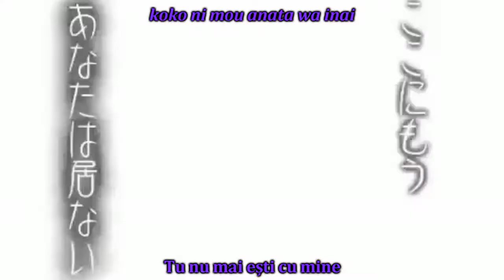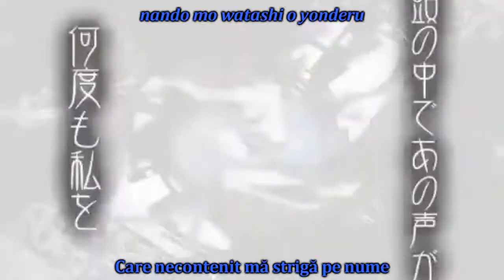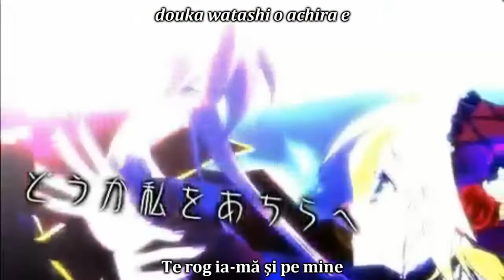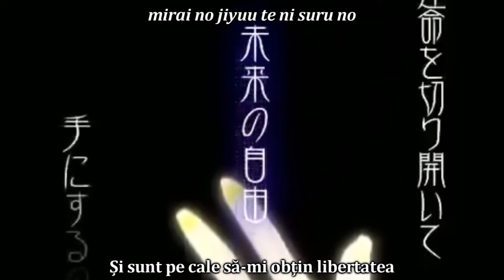[sub RO + romaji] VanaN'Ice - Fate:Rebirth [HD]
După lupte seculare care au durat ore întregi, am reușit să încarc în sfârșit versiunea finală fără "purici". Numai gânduri bune pentru YouTube!

Revenind la subiect, mă bucur să vă prezint prima colaborare oficială cu AnimeIntroRO, care m-a ajutat foarte mult cu traducerea versurilor.

Ca până acum, și probabil ca și de acum înainte, videoclipul utilizat ca fundal pentru versuri nu îmi aparține.

(Despre Fate Rebirth)
Titlu original: Fate：Rebirth
Voce: KAITO, Kagamine Len, Kamui Gakupo
Producător(i): SCL Project (Natsu-P (muzica și versurile), Haku (chitara, basul, tobele și mixajul))
PV: SCL Project (HaruAki), Chii Ohmi, Upara
An: 2009

În continuare voi traduce "I=Fantasy".

Vizionare plăcută și CRĂCIUN FERICIT!

PS: Aștept sugestii și cereri de cântece pe canalul meu sau aici într-un comentariu. ^^